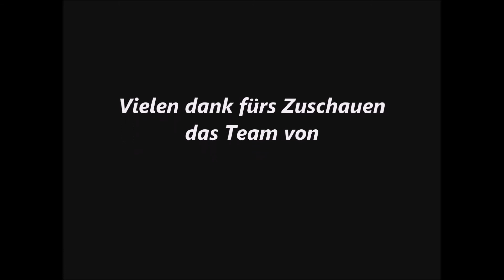Ghost Radio zum Live Stream Teil 9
Wie immer haben wir Ghost Radio aufgezeichnet.